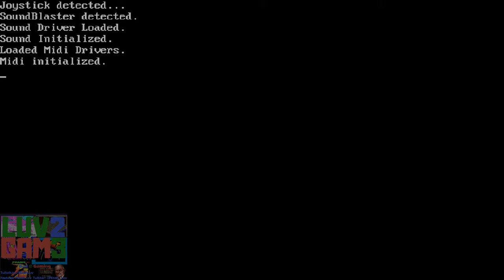Luv 2 Gam3: Bad @ Gaming! Airlift Rescue (1995) - David Fleming - DosBox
Gameplay of Airlift Rescue!!